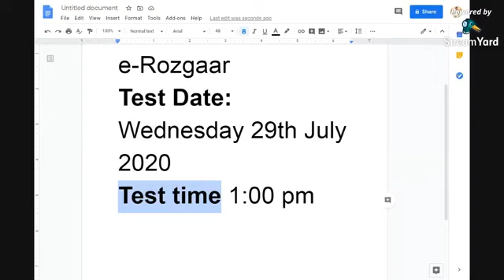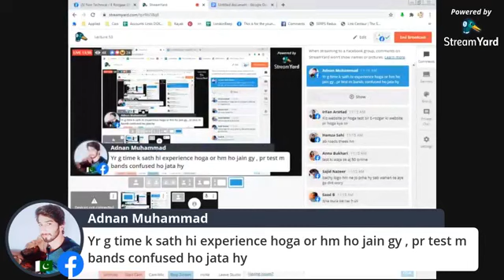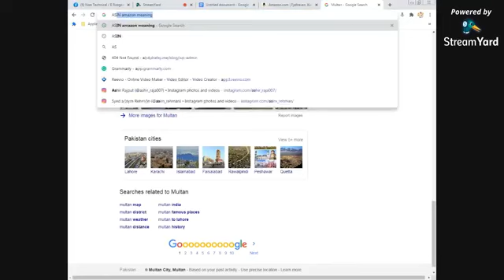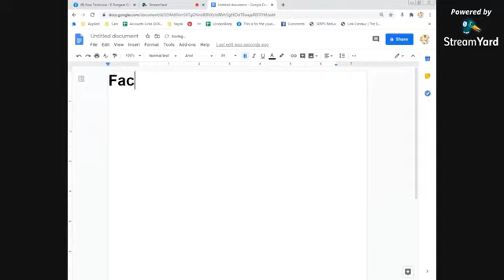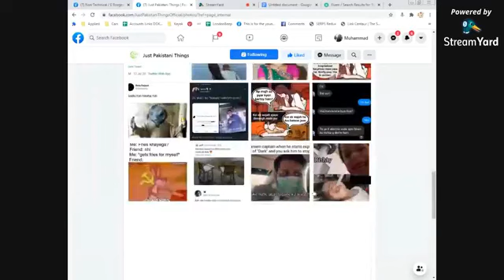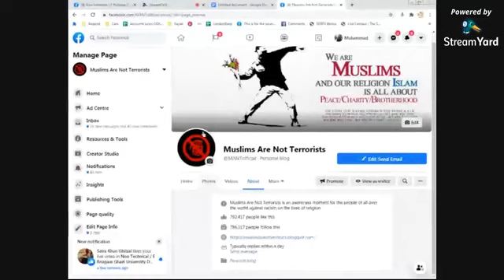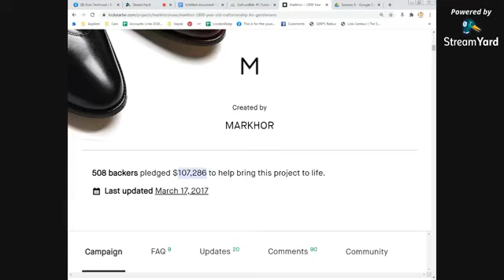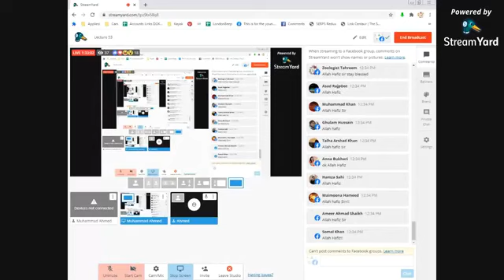Freelancing lecture 50 topic (dealer junction)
This is the best opportunity for jobless , unemployed and students